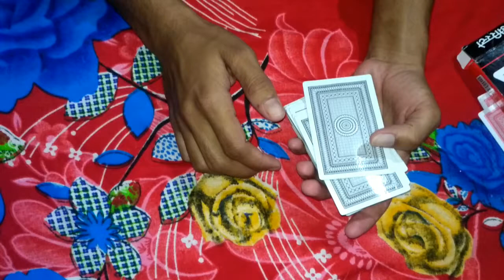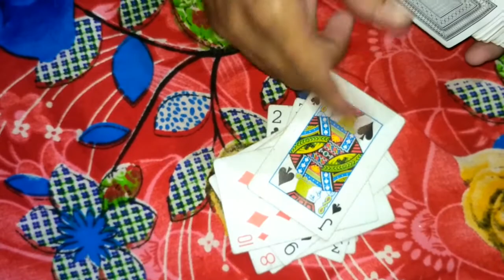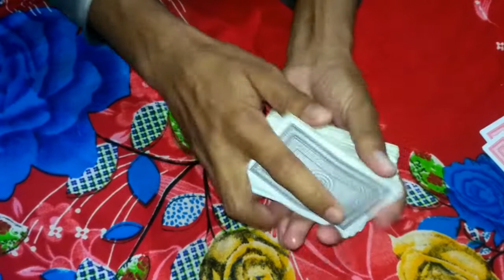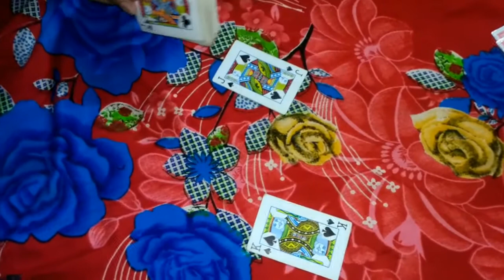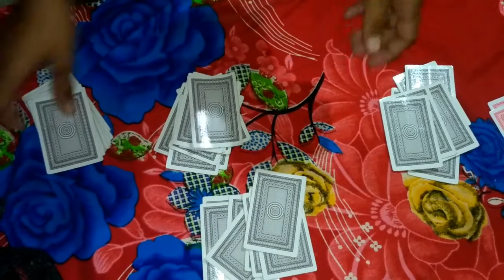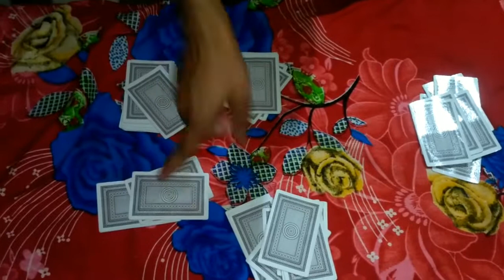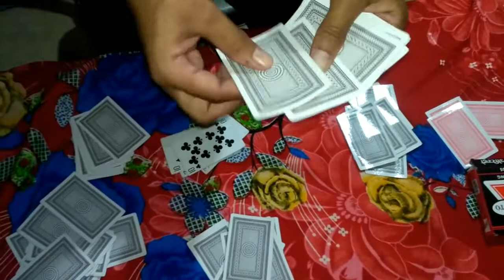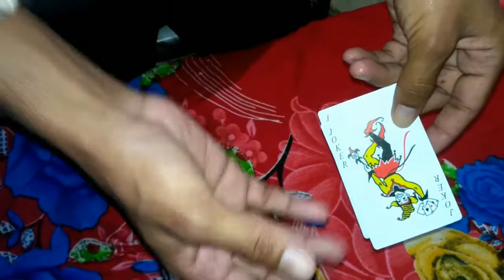tas kaise khelte hain, tas kaise khelte hain ,jua kaise khelte hain, jua kaise khelte hain bataiye